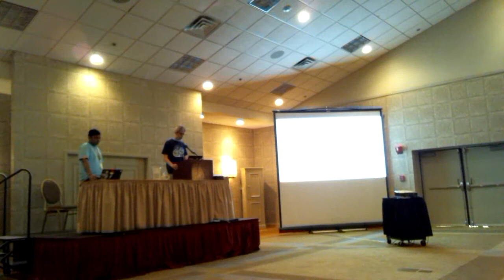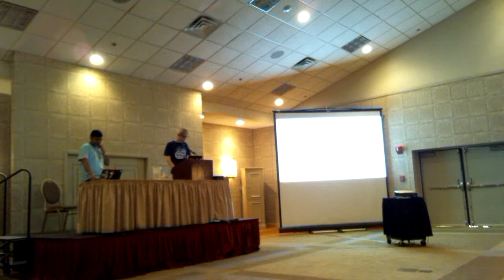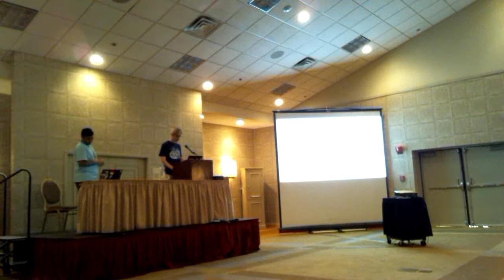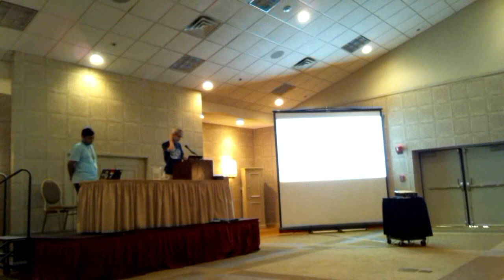Flock 2017 - Fedora i18n (bad audio)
Thursday August 31, 2017 2:00pm - 3:30pm
@Grand II
Talk: Fedora i18n
Presenter: Parag Ashok Nemade, Jens Petersen, Pravin Satpute

Description:
In this session after reviewing recent work on Fedora i18n including support for emoji input and rendering, input method improvements, latest Unicode support, and Transtats, we will discuss, prioritize, and collaborate on future i18n work and directions for Fedora 27 and beyond: topics include i18n improvements for Workstation UI, input and langpacks; installer UI; also addressing i18n requirements for modularity, containers and Atomic; use of the Transtats translation tracking system for Fedora; and translation packaging.